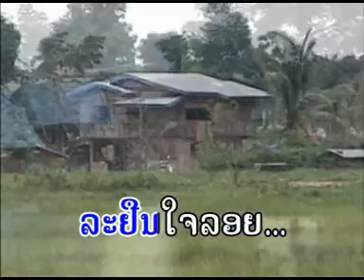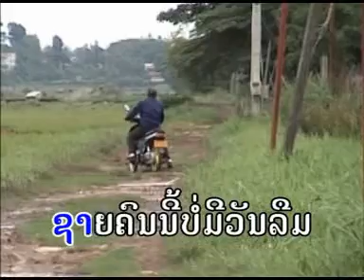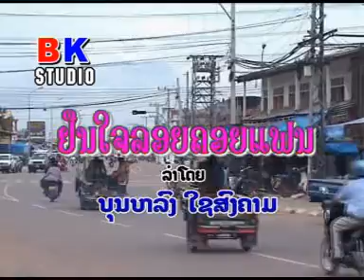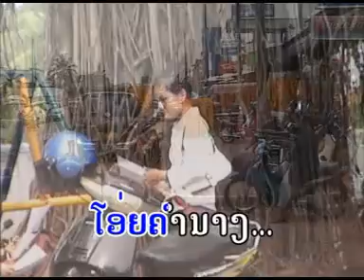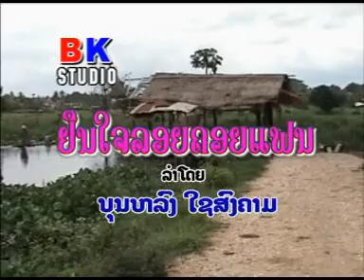ເພງ ຍືນໃຈລອຍຄອຍແຟນ - ລຳໂດຍ ບຸນຫລົງ ໄຊສົງຄາມ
ເພງ ຍືນໃຈລອຍຄອຍແຟນ
ລຳໂດຍ ບຸນຫລົງ ໄຊສົງຄາມ